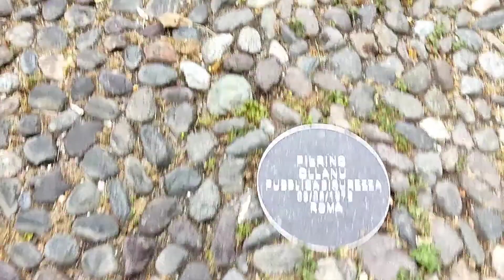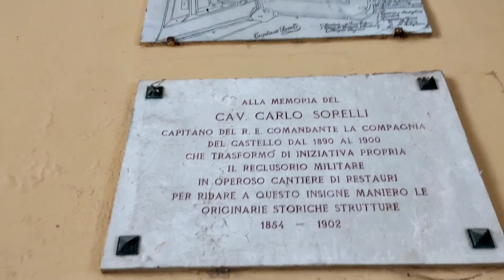Part 1 || Family bonding/Umakyat kami ng Castello di Brescia